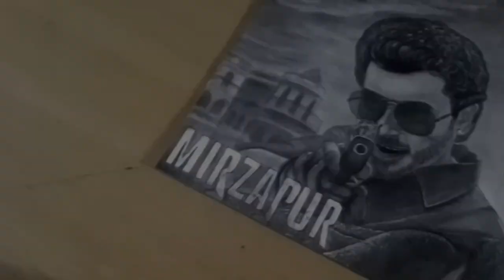Recreating MIRZAPUR S2 Official Poster | Realistic Potrait Sketch || Time Lapse Video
Hey Guys!
In these video i'll show you a timelapse video of Recreating Mirzapur S2 - Official Poster. Hope you guys will Enjoy and support for making more cool videos like these.
                                                                                                                 ~TAHA LIGHT WALA

A pencil Sketch Tribute To The Most Versatile Actor Of All Time |RIP Irrfan Khan Sir||Artistic fever